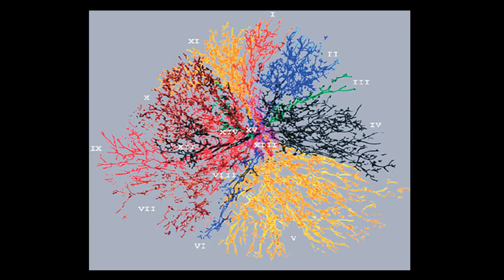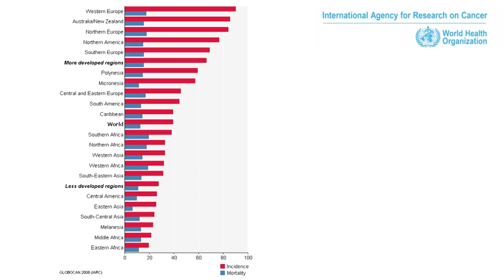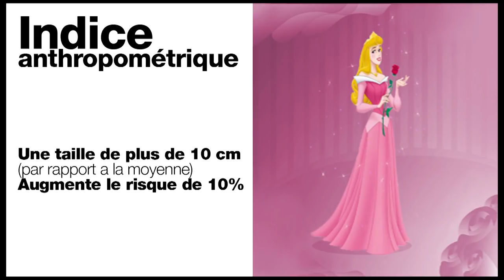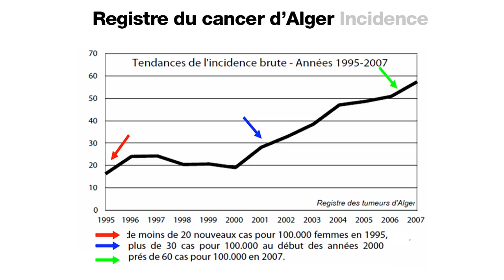Les princesses Disney et le cancer du sein: Amal Kouchkar at TEDxCasbah 2014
Amal Kouchkar, médecin spécialiste en Anatomie-pathologique, une femme qui a traité d'un problème qui concerne les femmes... Et pas que ! Car le cancer du sein est aussi, une affaire d'hommes. Avec une certaine technicité et une modélisation extraordinaire de cette problématique, Dr Kouchkar a su captiver son audience sur un problème connu de tous mais ignoré  par la plupart des gens, en abordant le sujet du cancer du sein d'une manière atypique.